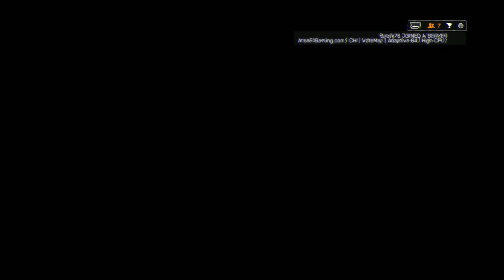Battlefield 4 + Rogue Transmission CQL + Kentucky Fried Server + R1 no crash weekend kfs crew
A weekend where Battlefield doesn't crash? Well maybe if you only run THESE 4 WEIRD MAPS EA DOESN'T WANT YOU TO KNOW ABOUT